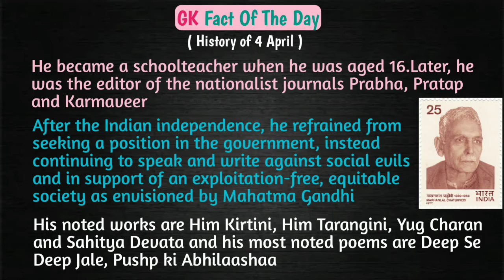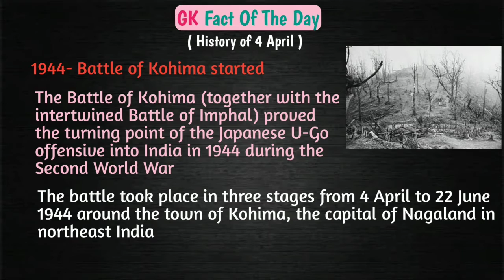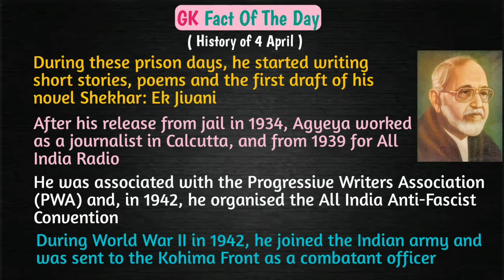GK fact of the Day- 4 April | आज के दिन का ज्ञान- 4 अप्रैल | Patni Shiksha House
Hey guys !

Here in this video we show GK fact of the day.